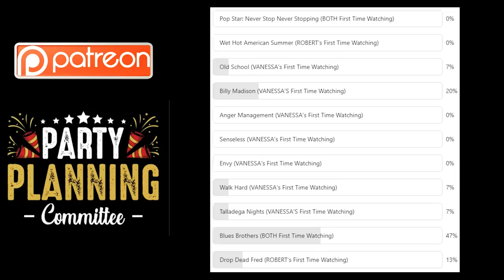The Blues Brothers (1980) "Extended" Movie Reaction | Our FIRST TIME WATCHING | Insane car chase!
Amazon Wishlist @